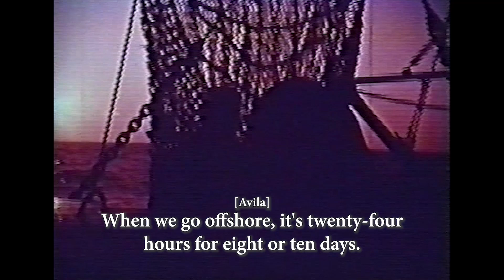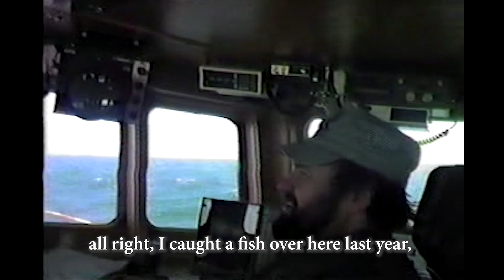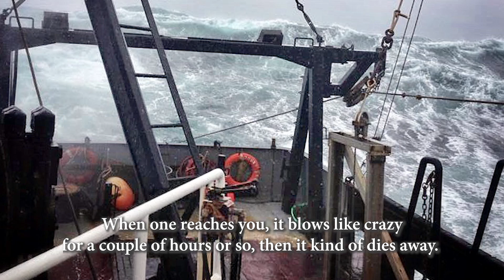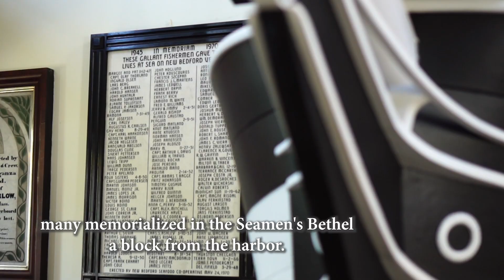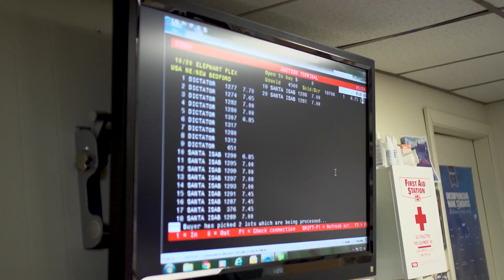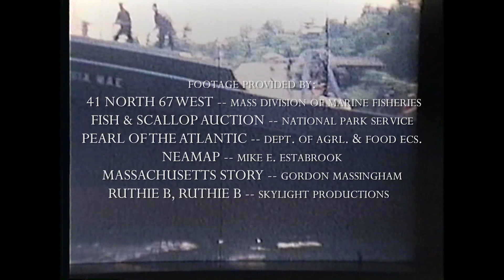Finest Kind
A ten minute film introducing viewers to the story of New Bedford's fishing industry.  Want to see the full 40 minute version? It is available for purchase through the FHC online gift shop.